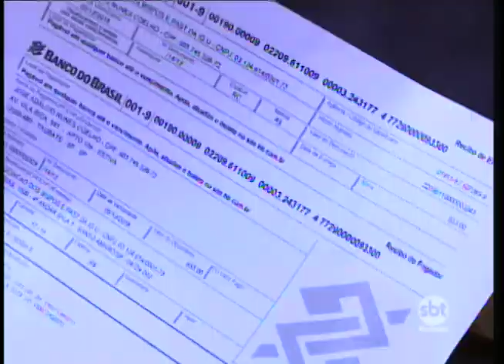Movimento nos bancos é grande no penúltimo dia de atendimento do ano